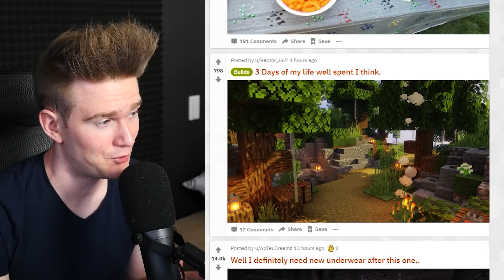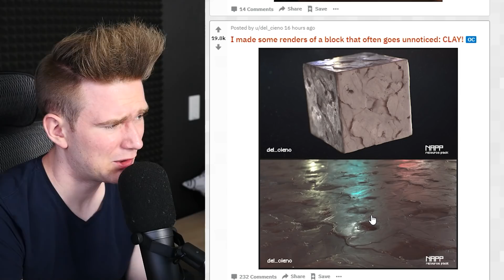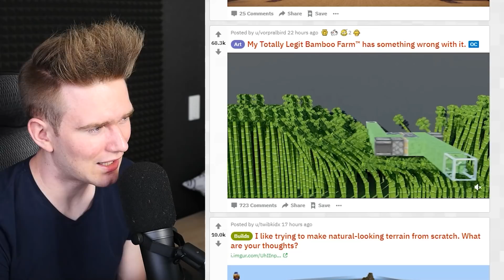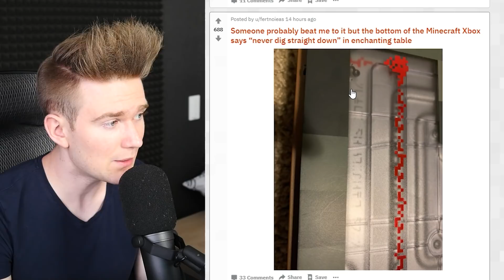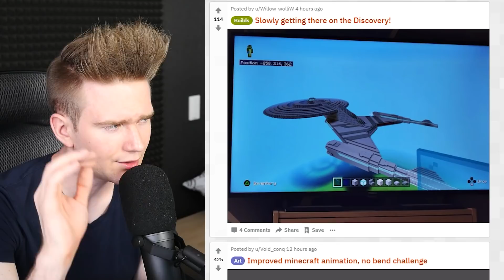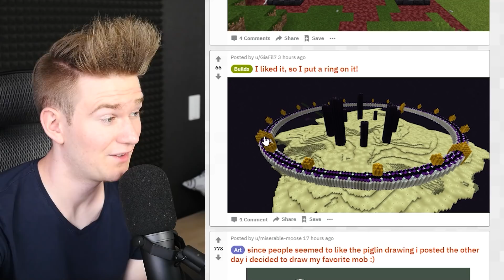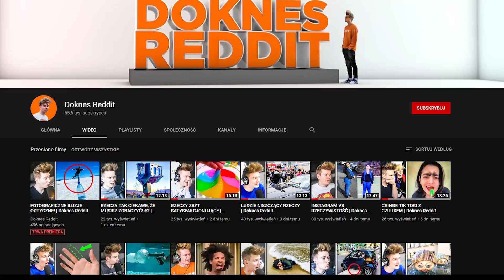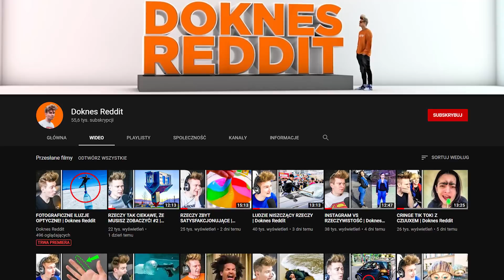RZECZY, NA KTÓRE JEST TYLKO 0,1% SZANSY! | Minecraft Reddit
◀ ROZWIŃ ▶

★ ★ZADANIA★ ★

1. Daj łapkę w górę
2. Zostaw subkrybcję
3. Polub FanPaga
4. Followuj na Instagramie
5. Followuj na Tik-Toku
6. Dodaj na snapie
7. Poleć mój kanał
8. Zostaw komentarz
9. Napisz w komentarzu "DOKNES KRUL!"